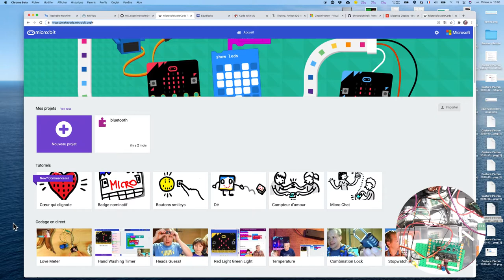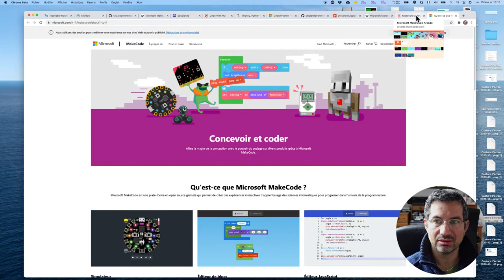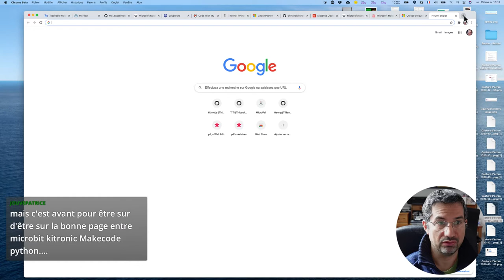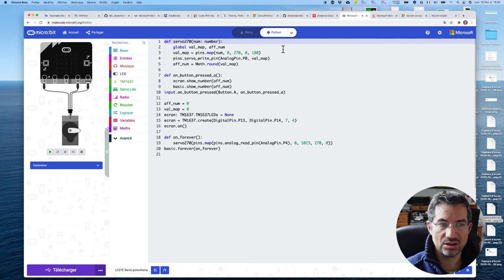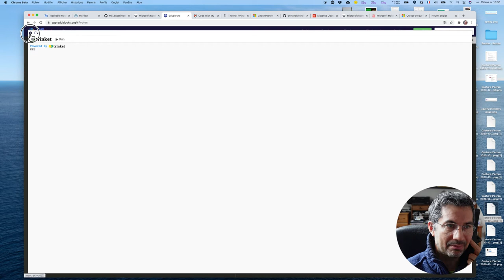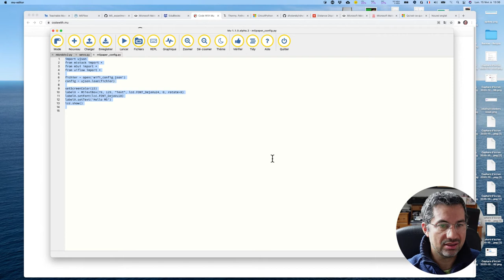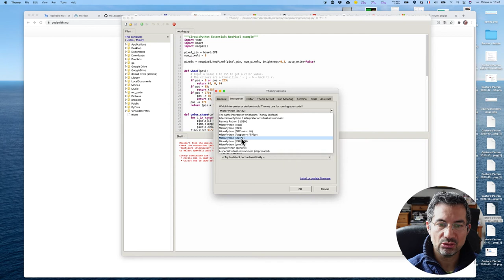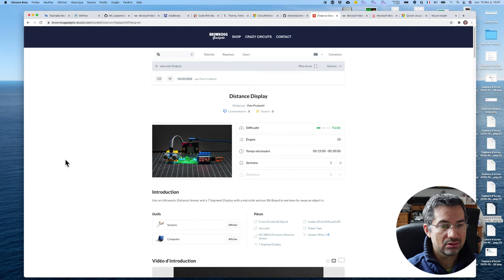CALM #18 - Les outils de dev pour cartes avec micro contrôleurs... mais pas que ;)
Pour ce 18ème numéro de Comme A La Maison, je vous parle des outils pour éditer et manipuler vos cartes avec micro contrôleurs.
Et comme la maison ne se refuse aucun bonus, certains de ces outils peuvent vous conduire plus loin dans le monde du code.